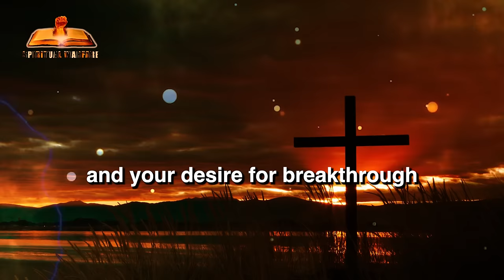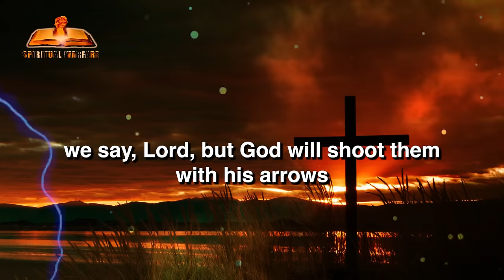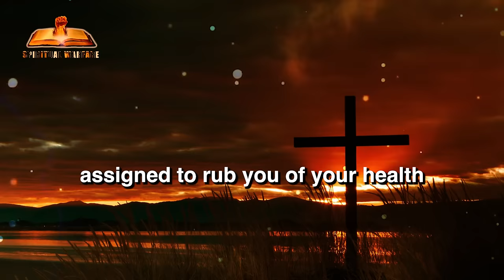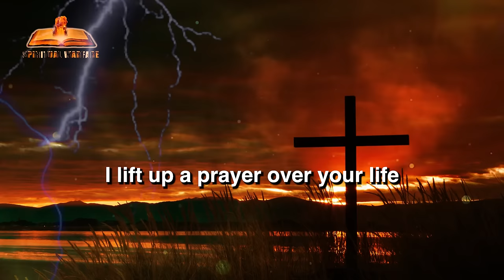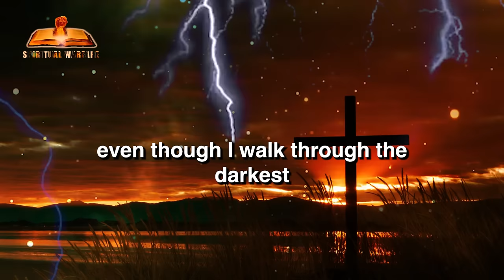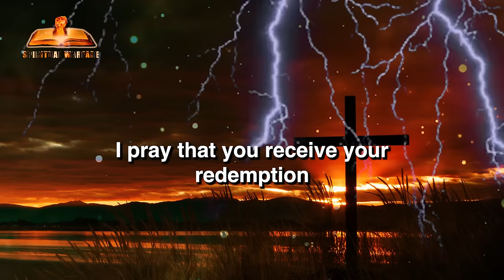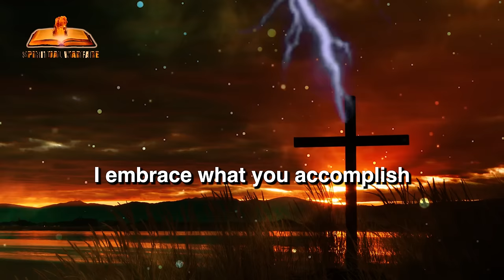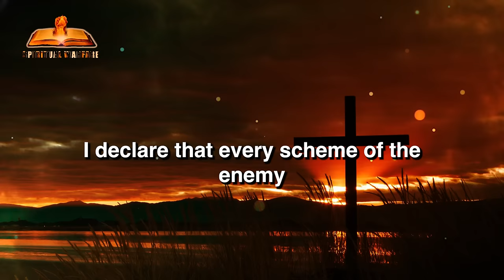Spiritual Warfare Prayers Against Evil | Daily Warfare Prayer Against Evil Stronghold In High Places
Engage in spiritual warfare with these powerful prayers against evil stronghold in high places. Fight the forces of darkness with these daily prayers.

powerful spiritual warfare prayers against evil and break strongholds in high places with these daily prayers. Find peace and protection in these spiritual battles.